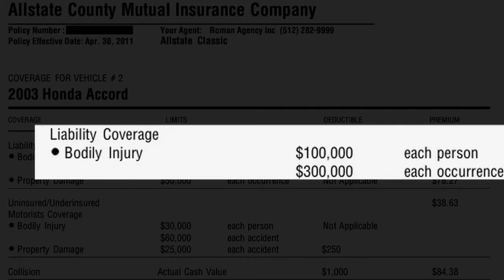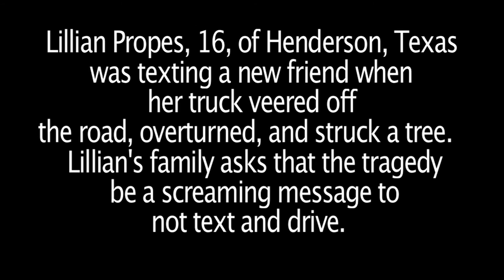Auto Liability Coverage Explained Austin, Texas